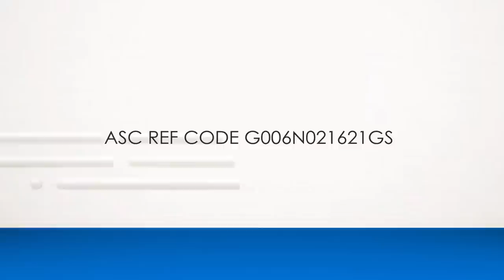GMA Now: Plug, play and watch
Asia's Multimedia Star Alden Richards shares how you can watch TV on the go for free with GMA Now.